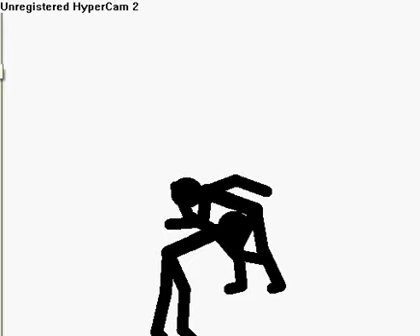GTS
Una GTS de lujo